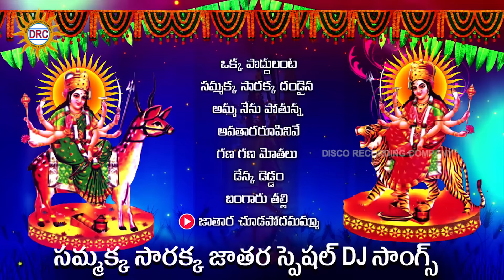Medaram Sammakka Sarakka Jathara Special Jukebox | Jathara Special Songs | Disco Recording Company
Watch : Medaram Sammakka Sarakka Jathara Special Jukebox | Jathara Special Songs | Disco Recording Company

Komaravelli Malllanna Rakeh Bonam Song Hunmanth Yadav Gotla

Jai Jai mallanna Bhakthi Songs

Komurelli Mallanna Jathara Patalu

Komurelli Mallanna Rama Devi Hit Songs